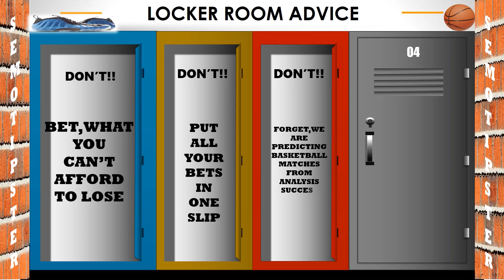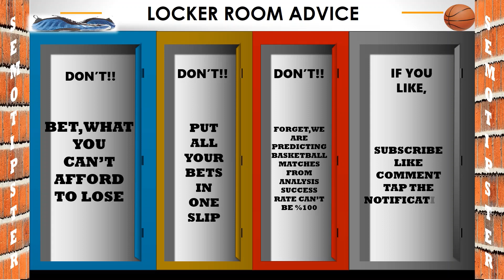Basketball Predictions Today|NBA Picks Today|Basketball Betting Tips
NBA Picks Today & NBA Predictions Today:
-Miami Heat vs Boston Celtics